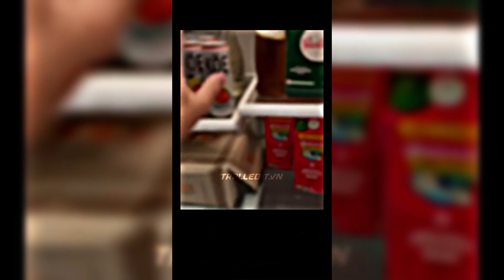Trollface 🥶Coldest Moments Of All Time | Coldest Trollface Compilation🥶Troll Face Phonk Tiktoks #15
📞  Im not the author of these videos, I just take them from TikTok and make a compilation.